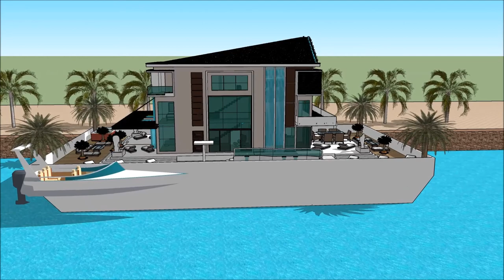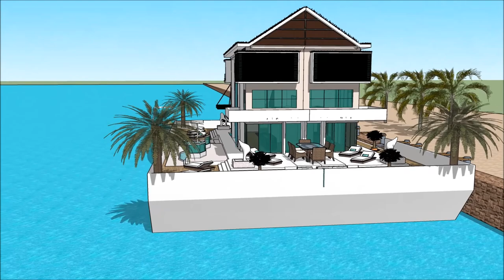rumah makan saung apung Sketchup rumah minimalis desain 3D contoh rumah air kemewahan di dubai video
The floating house villa houseboatzania launching an innovative high-end luxury yacht floating house villa mansion home design potentially as a display of exhibition of the rumah makan saung apung Sketchup rumah minimalis desain 3D contoh rumah air kemewahan di dubai video.

The collection of the Floating house villa houseboatzania concept of rumah makan saung apung Sketchup rumah minimalis desain 3D contoh rumah air kemewahan di dubai video consists of high luxury and architectural art pieces in minimalism combined with living on the waterfront of the harbour.

The floating house villa mansion yacht design has the basis to sustain living with high standards and contemporary structural design - rumah makan saung apung Sketchup rumah minimalis desain 3D contoh rumah air kemewahan di dubai video with numerous of prospects for excessive living and celebrating the desire of life worldwide: